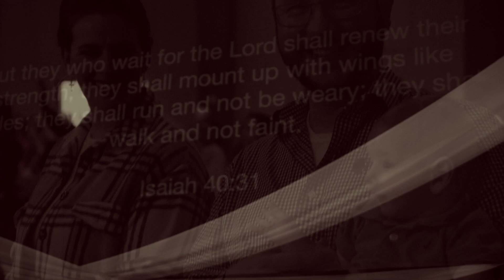They That Wait (Live at Turning Point Church)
Listen to NEW LIVE SINGLE TheyThatWaitLive!

Connect with Ronnie Murchison!